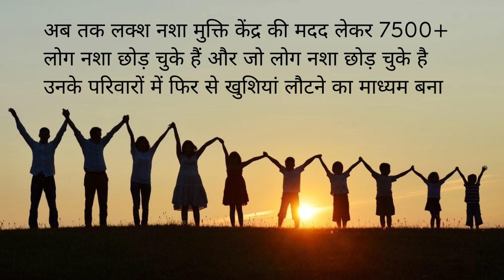Nasha Mukti Kendra Gulabganj, Nasha Mukti Kendra in Gulabganj